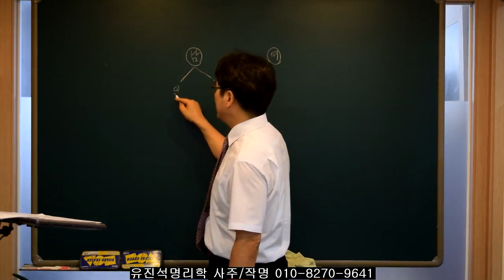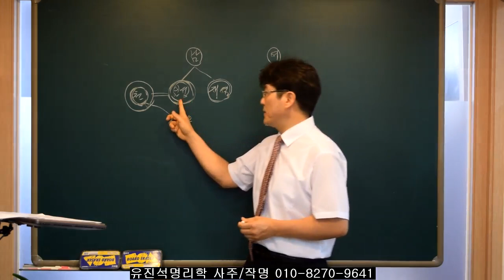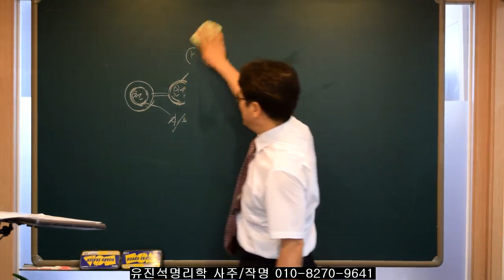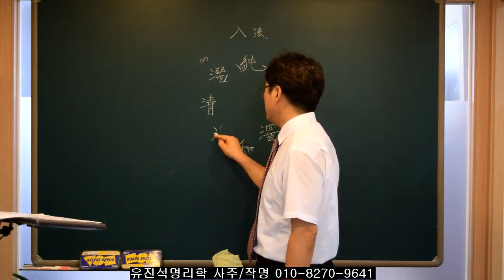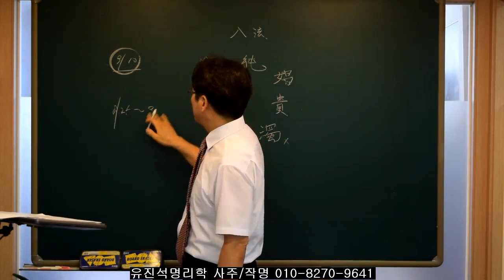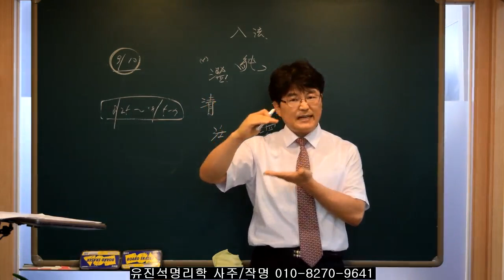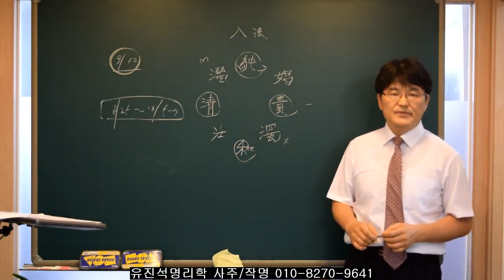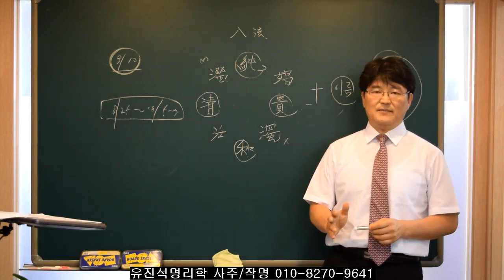공부 잘 하는 사주가 좋은가, 돈 잘 버는 사주가 좋은가? 유진석명리학강의